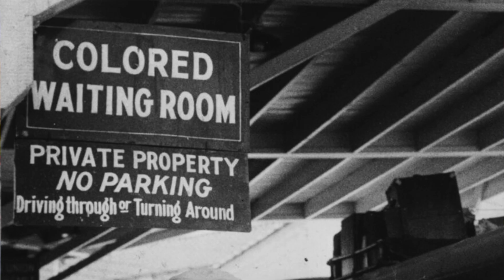SACROMUD: Lost In Trouble; from ORDINARY DAY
...lost in trouble...
from "ORDINARY DAY"
Rialzarsi e dilatare il futuro nel presente...pur se persi nella sofferenza!
Un giorno ordinario può traformarsi in un giorno straordinario se all'uscita dalla fabbrica fai attenzione al vecchio che è disfronte a te... ha sempre un mano un biglietto aereo e un biglietto per un concerto di Mavis Staples in Giamaica...e sono per te!
Sacromud and Bluesland are Labilia Production

Benelux and Germany:
Thea Simissen: th.simissen@hotmalcom